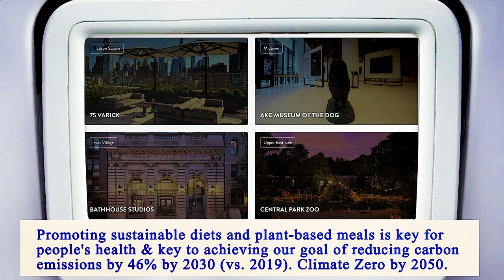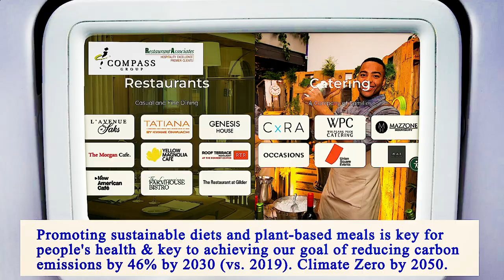Nearest Restaurant From Me Manhattan 10013 NY, New York County, New York, United States